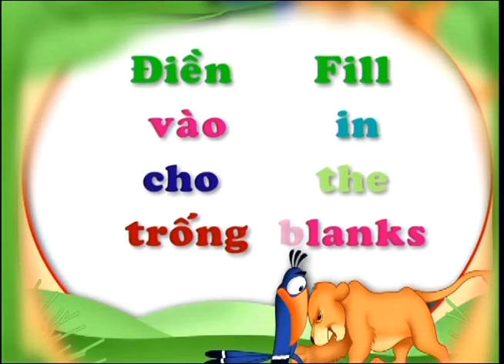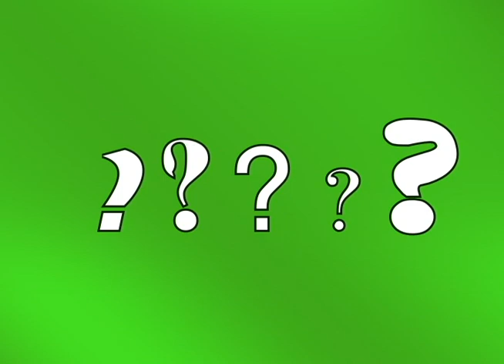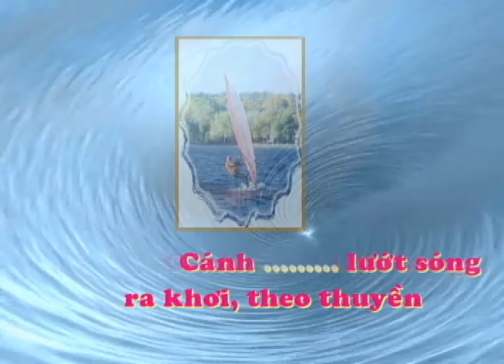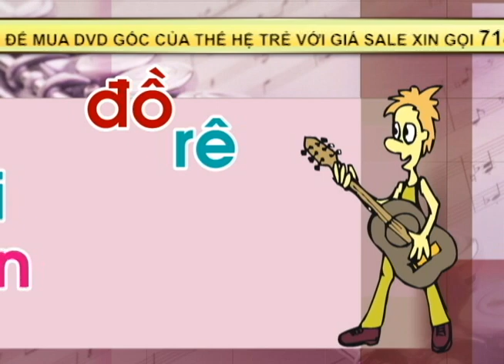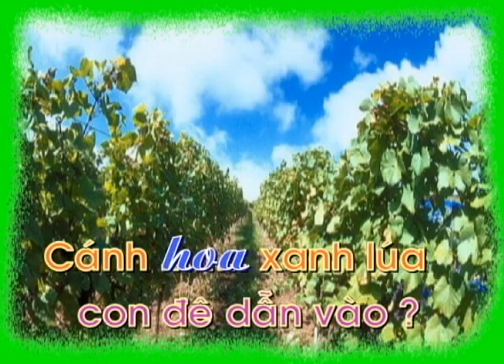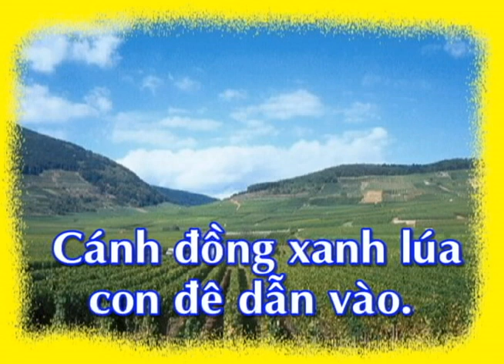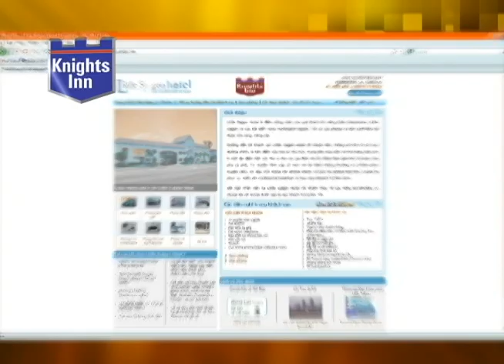TheHeTre 166 Be Hoc Tieng Anh va Tieng Viet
Trích từ DVD Thế Hệ Trẻ

Cảm ơn quí vị ủng hộ trang Youtube chính thức của Trung Tâm Thế Hệ Trẻ.  Xin đừng chép và tải lên video này trên trang khác.